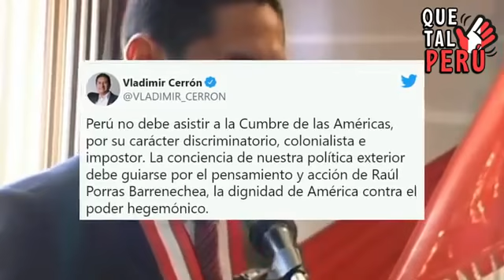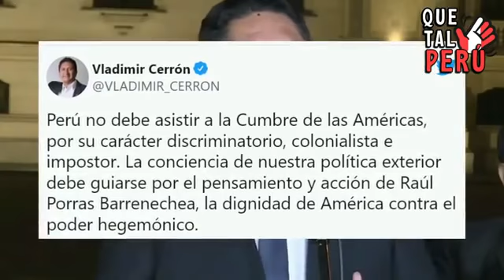CERRON EXPLOTA con CASTILLO por TRAIDOR y ORDENA a PERU LIBRE ABANDONARLO por VENDERSE a los GRINGOS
Noticias en general con mi propia edición y narración Música del video, en la biblioteca de Youtube, uso permitido Entra a y  serás parte del grupo exclusivo de CAC Televisión Producciones y tendrás acceso a mi biblioteca